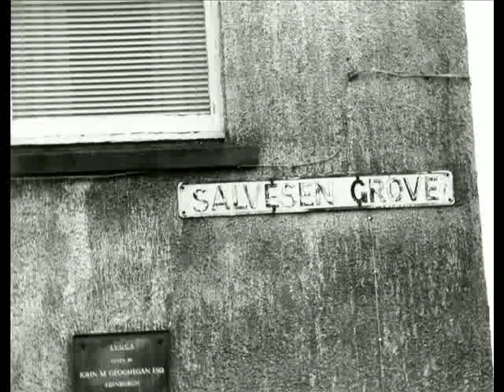In Memory of John Donnelly McGurk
In Loving memory of John Donnelly McGurk 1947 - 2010.
Husband, Dad,Graddad, Brother,Uncle,Pal,Great Friend to all that know him.
We lost you a year ago but you are never far from our thougths and hearts.
R.I.P